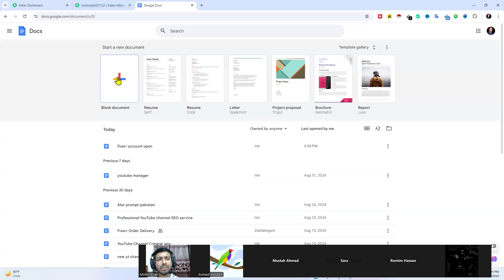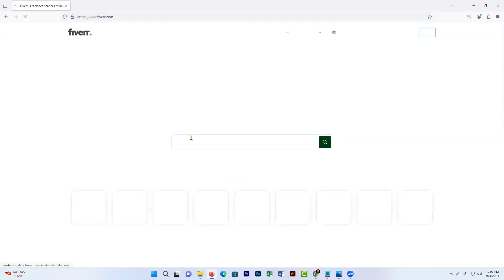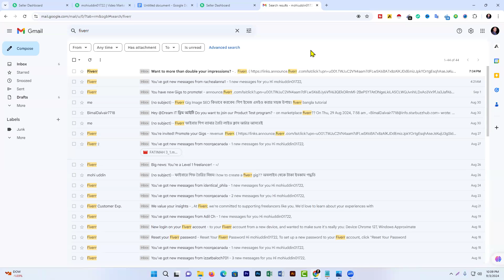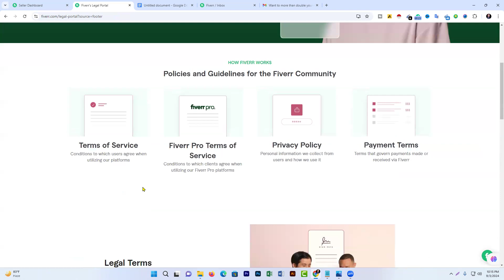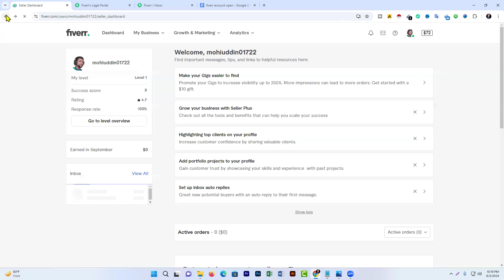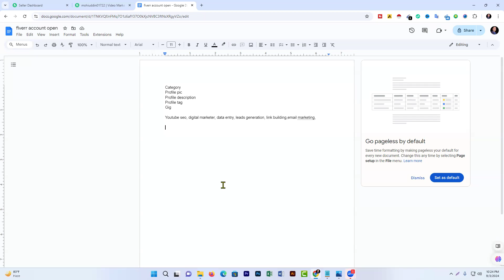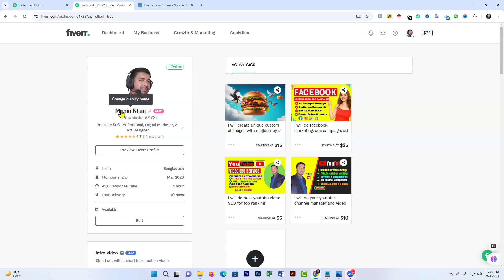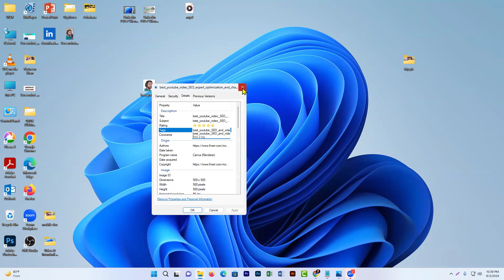Fiverr full course in Bangla 2024| How to Create Fiverr Account | Fiverr Bangla Tutorial Part 1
Fiverr full course in Bangla 2024  How to Create Fiverr Account  Fiverr Bangla Tutorial 2024  Part 1

generate money online
ways to make money on the internet
ways to make cash online
make cash from home
generate income from home
ways to make money from home
earn cash from home
ways to make income from home
ways make money home
side hustle from home
side hustle at home
make fast cash online
fast ways to make money online
best way to earn money online
ways to make money online fast
best way to get money online
paid surveys for cash
side hustle online
paid to do surveys
easy ways to earn money online
make money from my phone
earn money from your phone
earn money through surveys
earn money from phone
survey and earn money
earn extra money at home
doing surveys for money
make extra cash from home
earn extra cash from home
ways to make extra cash from home
ways to make extra money online
making money online legit
legitimate ways to make money online
easy ways to earn money from home
ways to earn extra money online
make extra cash online
earn extra cash online
earn extra income online
make money online today
online jobs to make money
earn money today online
easy side hustle from home
online side job
things to sell to make money
paying surveys
earn money instantly online
best way to earn money from home
earn instant cash online
websites to make money online
get instant money online
stuff to sell to make money
side hustle jobs from home
make money online now
online surveys that pay well
earn money online now
get paid for writing
passive income jobs from home
get money online now
high paying surveys online
work from home side hustle
make cash online now
i need to earn money now
ways to earn money without a job
earn cash online now

winning money online
survey sites that pay the most
earn passive income online
earn money working from home